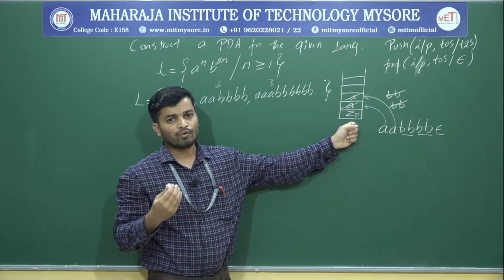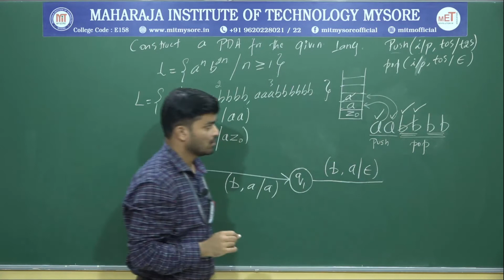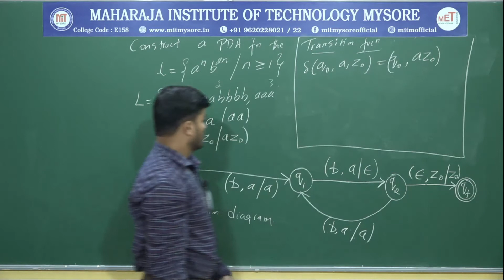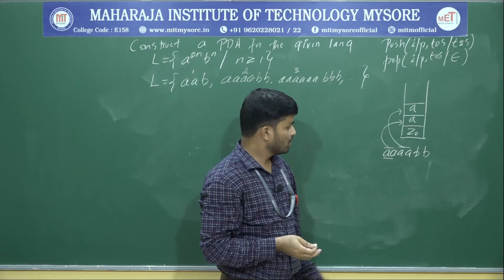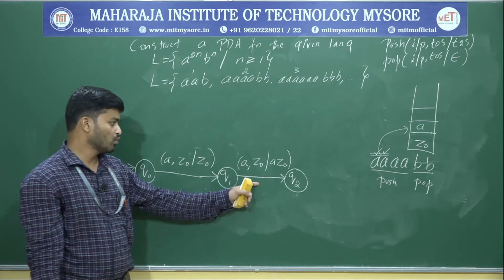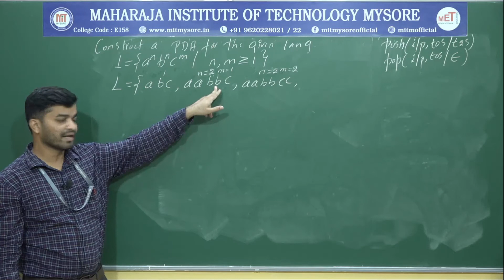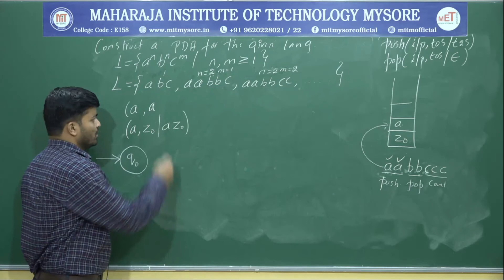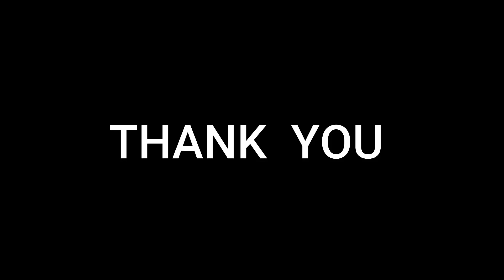Design-PDA|5th Semester|CSE|Module-3|Automata Theory and Computability|Session-25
Design of PDA